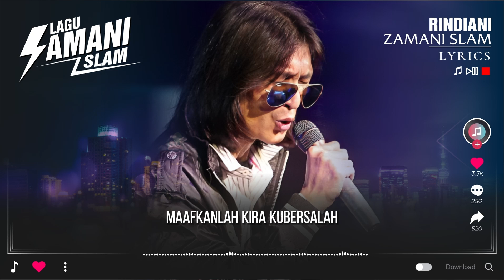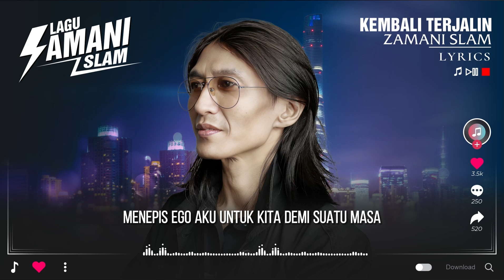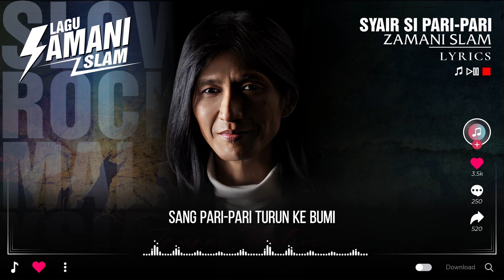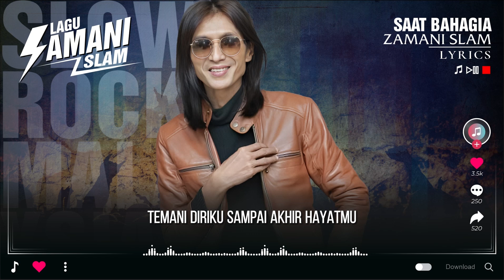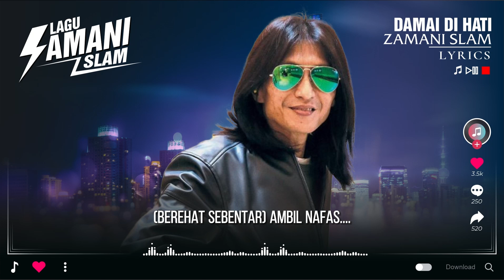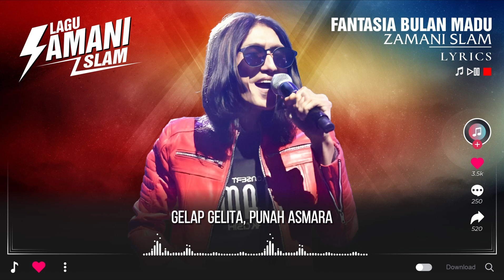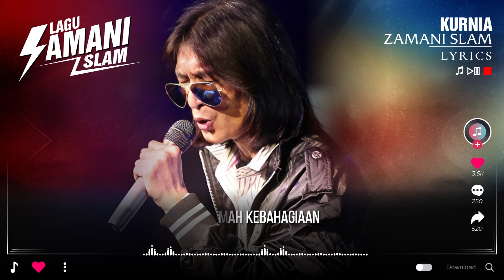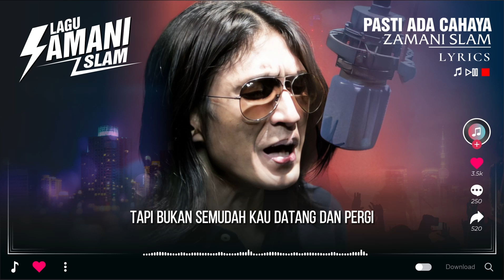KOLEKSI LAGU TERBAIK KUMPULAN ZAMANI 🎵 ZAMANI FULL ALBUM TERBAIK 🌞 20 LAGU ZAMANI TERATAS 🔴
Hai semua !
😘 Terima kasih kerana melawat channel saya 😘
Saya mengumpul lagu-lagu terbaik
✔ Sebarang masalah sila hubungi
   ✔ : Jika anda rasa saluran saya berguna. sila kongsi. Sekali lagi terima kasih kawan-kawan.
lagu jiwang
lagu malaysia
slow rock malaysia
lagu melayu
lagu jiwang 90an
lagu jiwang 80an 90an
lagu jiwang slow rock
rock jiwang
lagu lama
lagu malaysia lama
lagu malaysia lama populer
koleksi lagu malaysia lama populer
lagu lama malaysia 90an
slow rock melayu
lagu jiwang 80-90an
lagu slow rock malaysia
may full album
may
lefthanded
hattan
zamani slam
iklim